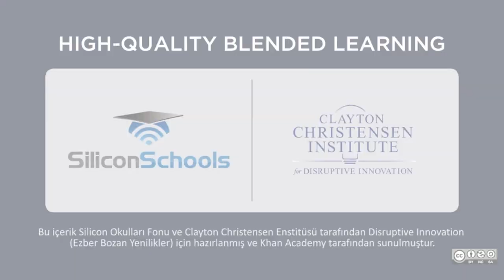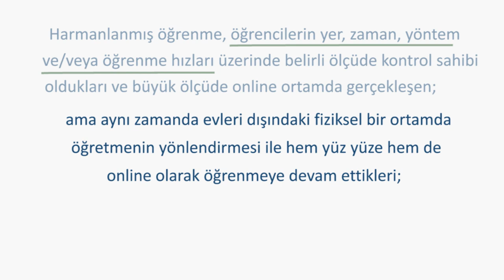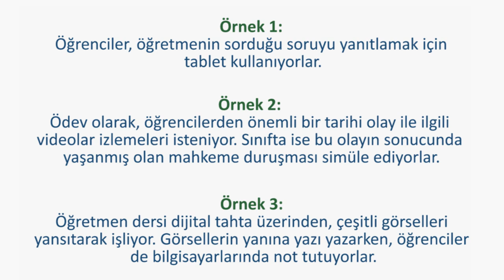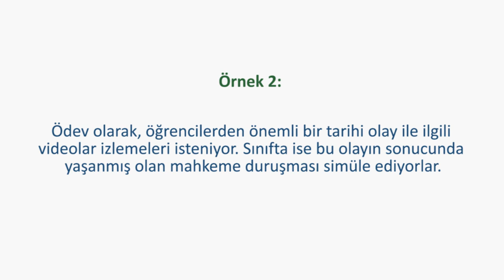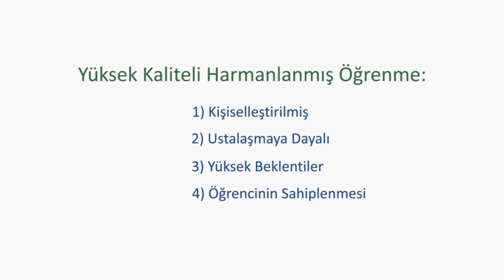Hibrit Eğitim | Ders 2: Harmanlamış Öğrenmenin Tanımı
Covid-19 salgınından sonra tüm dünyadaki okullarda uygulanması beklenen "Hibrit" eğitim modeli, online ve yüz yüze eğitimi sistematik bir şekilde bir araya getirerek harmanlayan ve örgün eğitime karma bakış açısı getiren bir yaklaşım.

Hibrit eğitim yaklaşımı, harmanlanmış öğrenme (blended learning) adı altında halihazırda birçok okulda başarılı bir şekilde hayat buluyor. "Harmanlanmış Öğrenme" kavramı hakkında daha fazla bilgi sahibi olmak ve iyi uygulama örklerini incelemek ister misiniz?

Bu video konunun uzmanı içerik ortaklarımızdan Silicon Okulları Fonu ve Clayton Christensen Enstitüsü tarafından hazırlanmıştır ve Khan Academy tarafından sunulmaktadır.